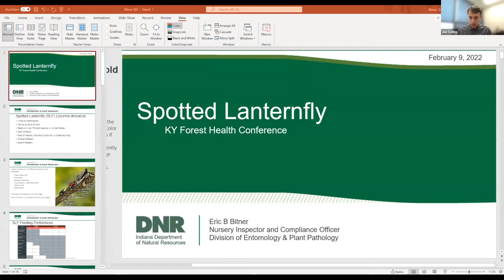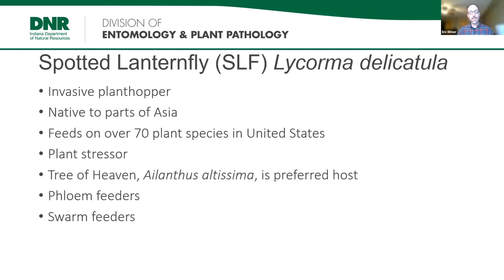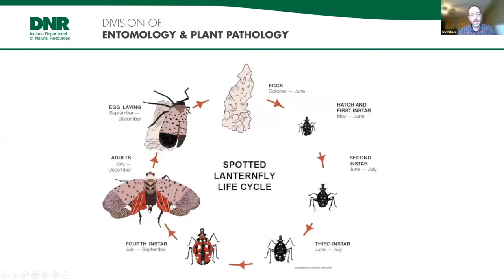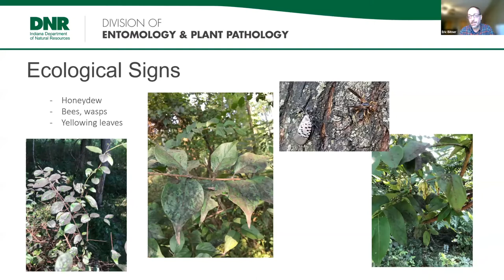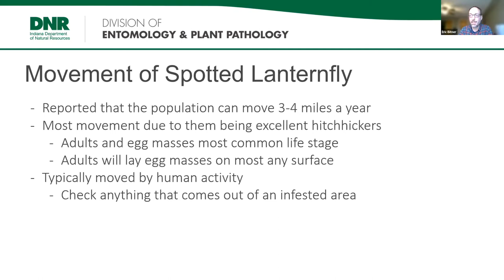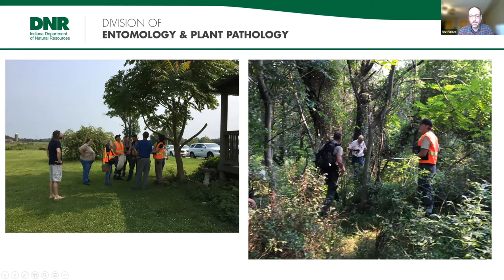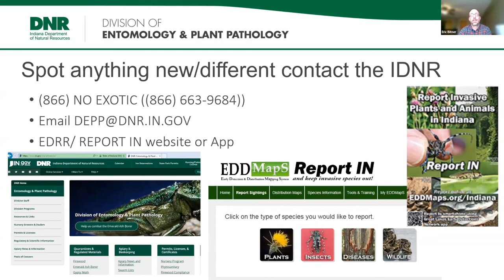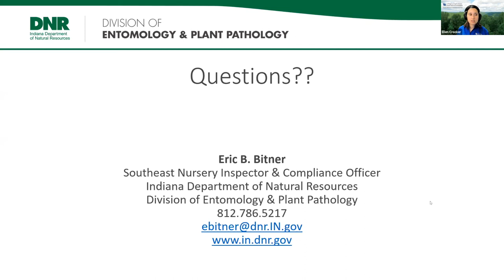Spotted Lanternfly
This presentation by Eric Bitner, Indiana Department of Natural Resources, provides information on the spotted lanternfly.

For more information on the annual Kentucky Forest Health Conference,